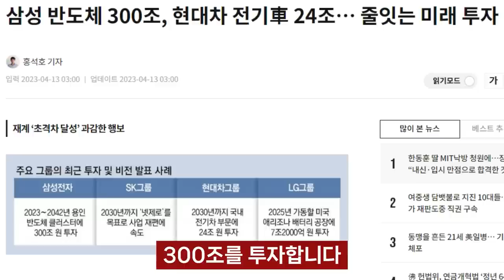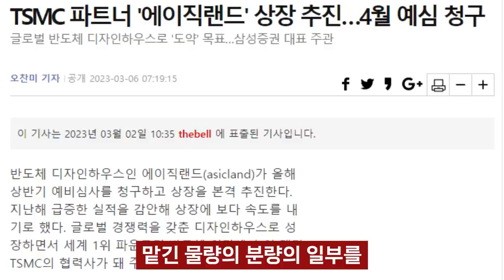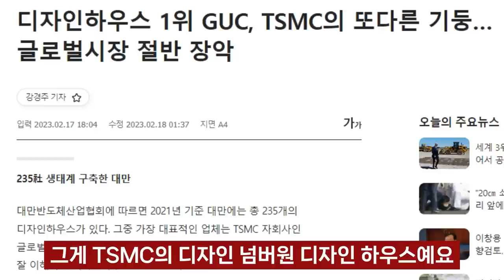삼성전자 SK하이닉스 '이때'부터 오를 겁니다. 사고 딱 '이만큼'만 기다리세요 I 권영화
📚 권영화, 자율주행차와 반도체의 미래